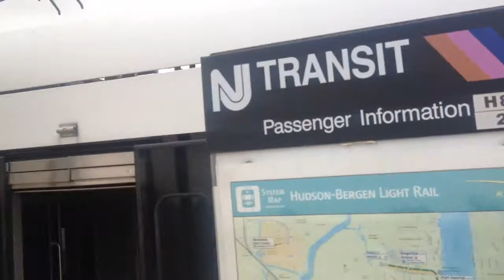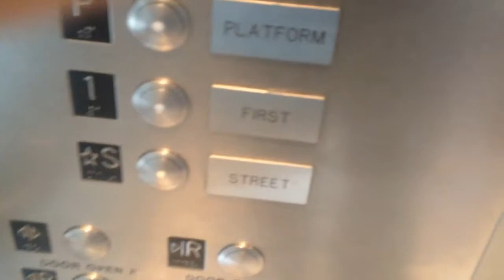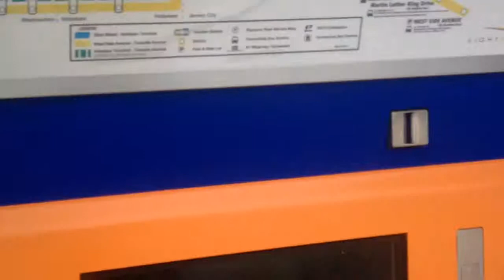Light rail Hudson county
Traveling to Bayonne from jersey city medical center